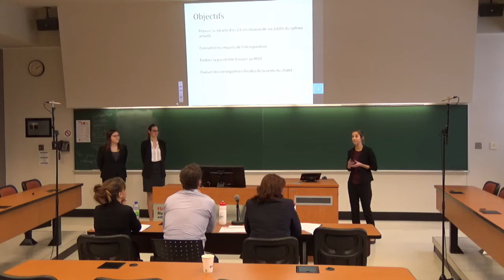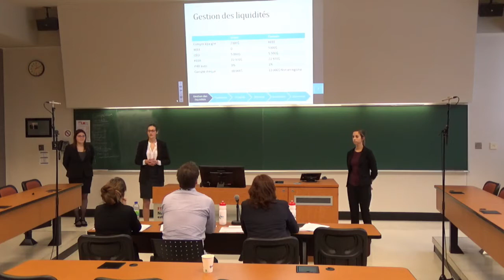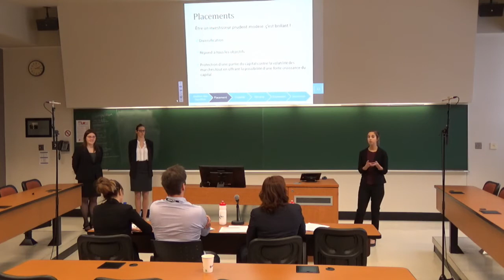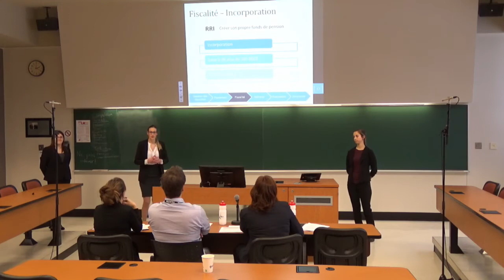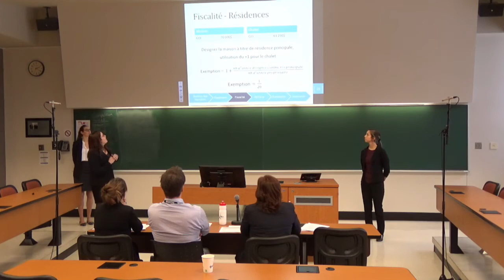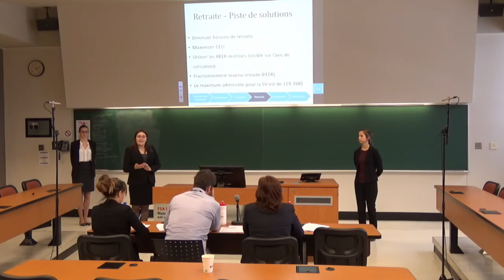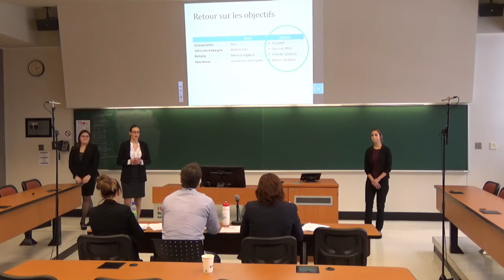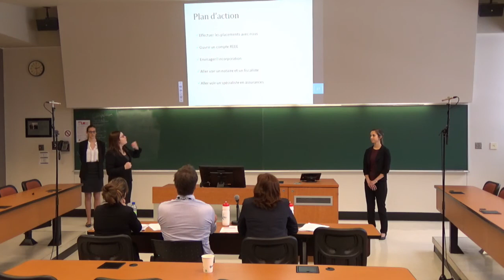OF 2016-finance personnelle- Équipe H